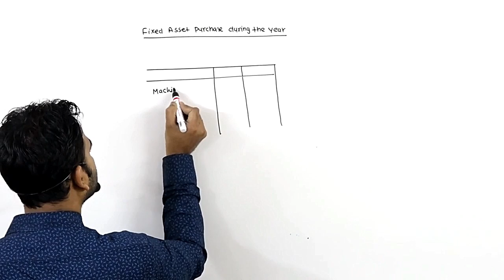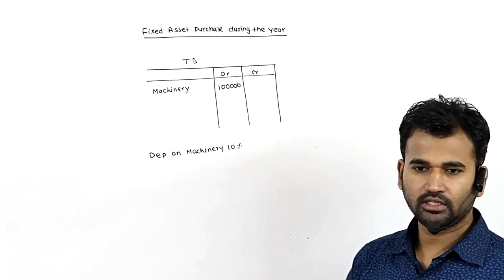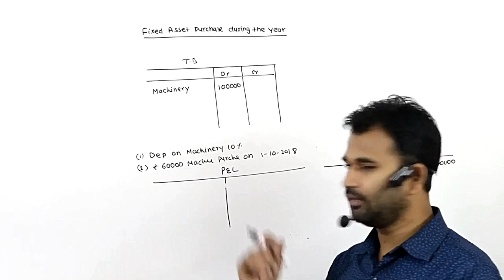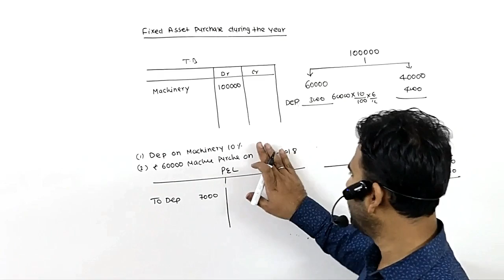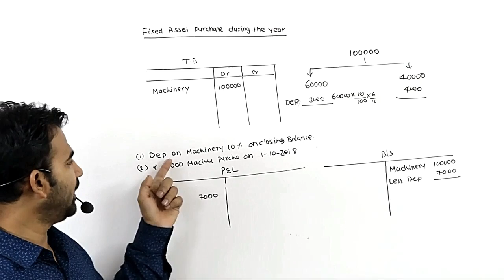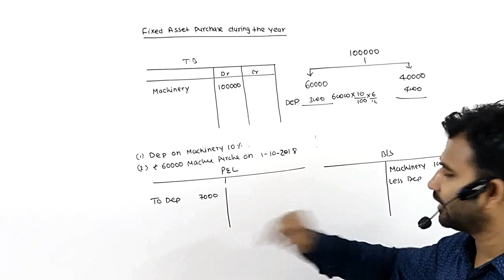financial account for b.com | financial account b.com class | part 12 | final account| basic concept